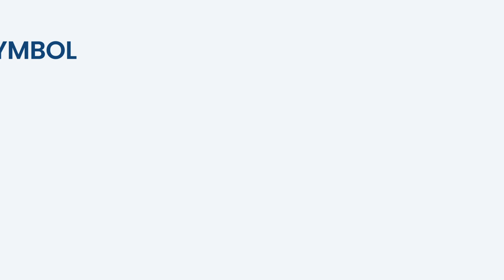Pro5.ai Logo Explained Video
After months of doodling, designing, and caffeine-fueled brainstorming sessions, our team has created a logo that authentically reflects our evolution.

Allow us to take you on a short stroll of our rebrand!